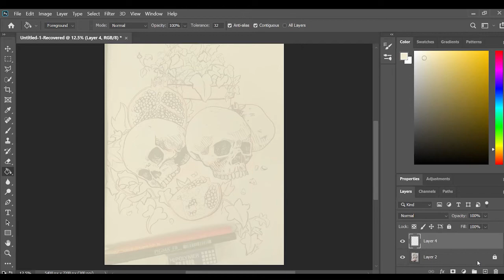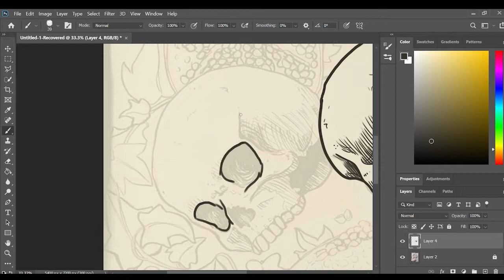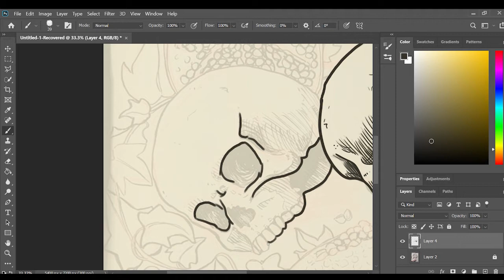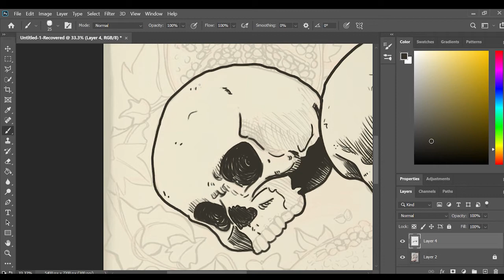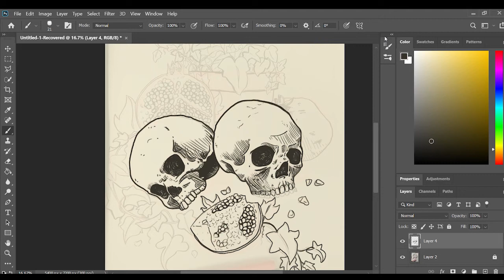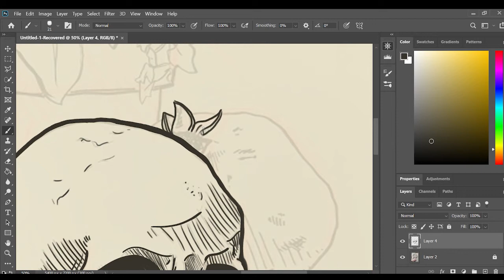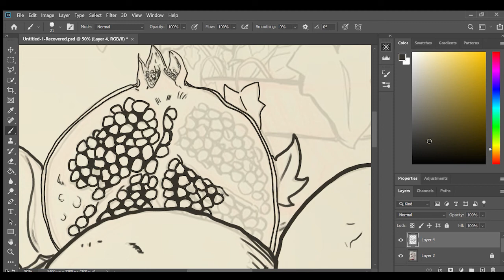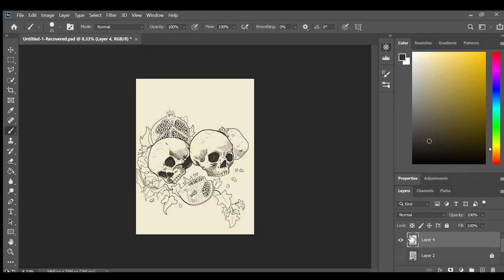Skull-ogranate Sketch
Took a sketch from my sketchbook into photoshop to ink it. Not too thrilled with the pot of Ivy, might swap it out for something else.